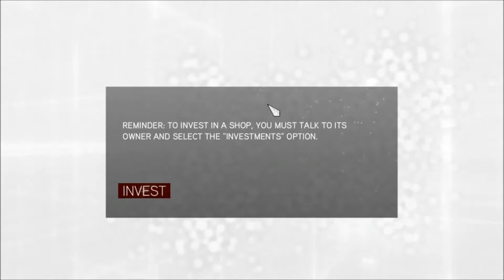Hex Play's: Assassin's Creed Brotherhood Ep. 8: EXPLORING ROMA!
Hello Guys, this is thehexagon0 and here is another episode of ACB! In this episode we do a Borgia tower, some other things, talk to some people... ride a horse... it's 3:00 AM just watch it ok? Please?

Maker.

take down relics turtle party bypasses invincible leopard when in boston one liner central blind history litho-structure crate OMG close bullet pathing end nigh final boss(s) credits words very quiet hunting pirates high impact diving indiana jones pig cash converter river rescue navy navigating adrenaline junkies messing fall damage hunter mode day embarrassing fast paced crash site cliff lumber yard snipe fest we're back grand theft horse aplenty hunting montage blowing stuff up hostile birdies golden tiger impenetrable temple 100 percent completion hate surprises Boston point taking fort hill dumpin' tea and killer combo's we are killing an army liberating the seas fire all the cannons death of william johnson heartbreaker cry3 Prophet predator bow flying tree sasquatch genesis heartbreaker still this guy is an idiot concord grenade launcher welcome to the jungle cell forces suck tribute stalking electrocution reckoning style air john pitcairn system X alpha-ceph rises one by boom headshot black panther grabbin loot bad timing HEEERRREEE'SSS BBRRROODDYY be trippin scorching suspense impact dogs bear cargo truck lodestar wall hacks reinforcements home improvement red star rising mini game running over pirates one with the pack worst spot in map hearing teleporting spotter skinning lab plot twist nothing bow down before me assualt buggy tailing counterfeiter matchmaking service sabot true power prison break execution gone wrong brazilian boxing take your son to work day naval protection british armada exploring the frontier drunken doctor part 2 chain reaction davenport revived death by fire AAA turret down side quest central second machina hidden tablets tactical creepin one post-human army spy named willis vtol riding mastermind tailhook reinforcements have arrived supercharged trial of the beheaders end is nigh end burning the drug fields suit record risky buisness swimming with sharks wolcott 250 milestone face stomp rpg rabies control the other side outsider outrider happy fun time liberation reaper is born sewers of new york fort discovery double knife throw takedown ultimate bear mundane caribbean action packed crimes homefront that was awesome take-downs left and right craftin like minecraft exotic and dangerous animals wedding jitters the rescue of oliver chain shot difficulties crashing the party aerial roll 720 chained spin kill the messenger cargo truck tank v2 ego why did it have to end this way testing unit cannon fire final outpost on rook island revenge abstergo slaughter ambush head in the sand achievment blowin up a boat pilot what did i do to deserve this last gasp buck on the path of the knife captain assassin haythem's death indiana brody hey listen drugs death and ancient temples eden fleet vs. fleet detecting diamonds exploring boston the knife is found independence easter eggs buck be dead and bar fights good guy assassin dragon's bane the definition of insanity chasing lee lag issues the death of the biddle demon temple unforgiven vaas's island defending a plane ezio is here the second island terra firma things heat up the second islands first outpost castle defense in two times mercenary fun climbing puzzles introducing rome helicopters the stealth mission from hell the executioner dies the quest for paladin borgia tower assassination hoyt's introduction exploring roma